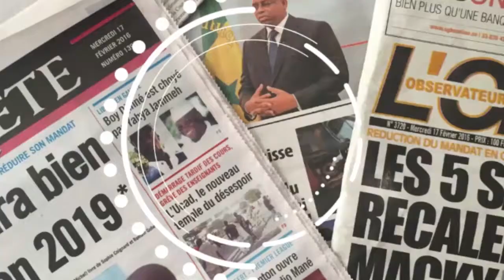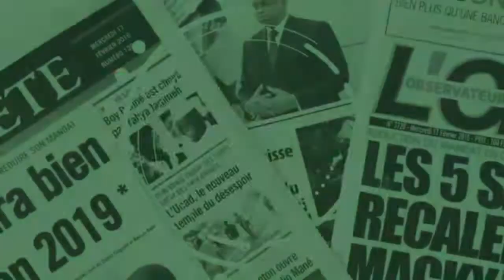Touba: les populations désapprouvent la gestion du maire Abdoulahad Ka.